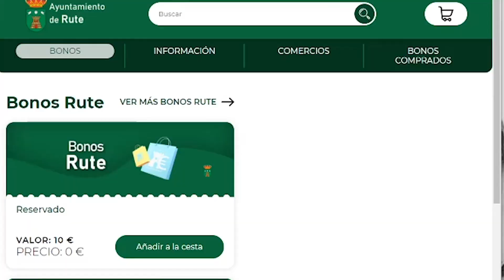Campaña ayuntamiento de Rute bonos descuento comercio local